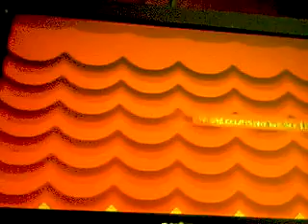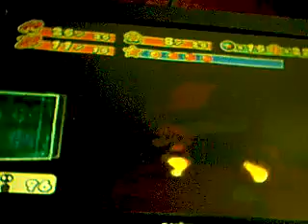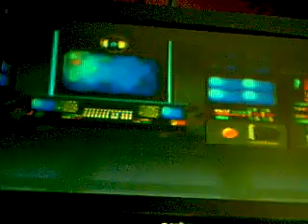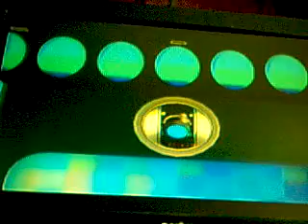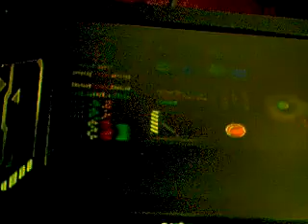Let's Play Paper Mario The Thousand Year Door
part 42: We find out the real ghost's name thanks to a blabbermouth bird. Then just like Rumplestilskin we say his name. Its Doopliss. We couldn't say it before because we didn't have the "p" for his name. Only the uppercase p. Boss: Doopliss and gang. How dare you Dooplis turning my own allies against me. You shall pay. We fight Doopliss and win for real this time. End of Chapter for real. Intermission: Quiz time with Peach.